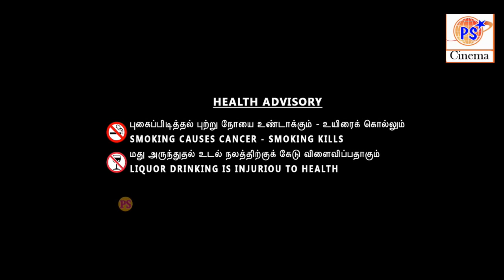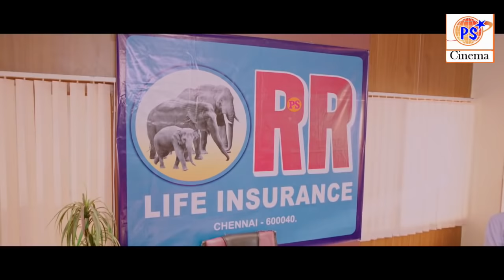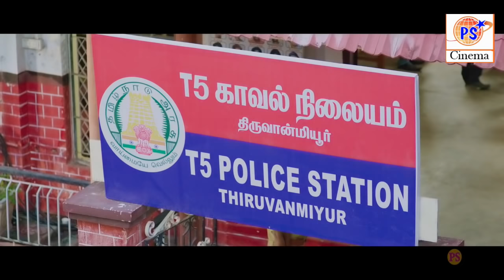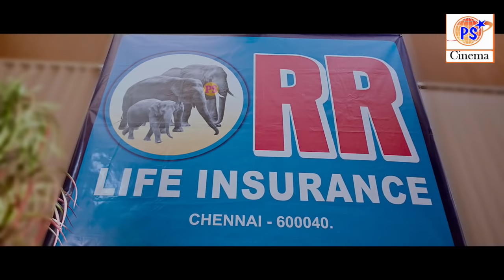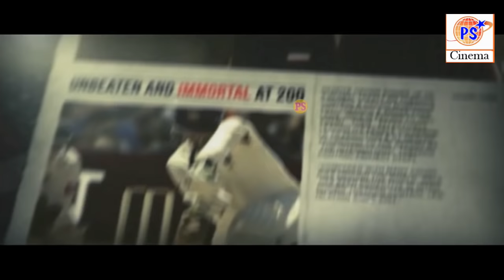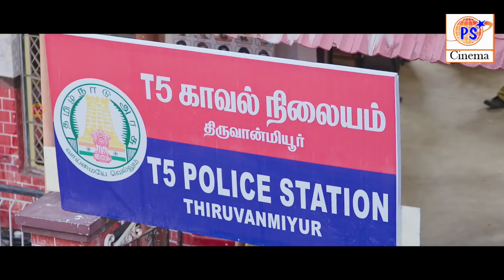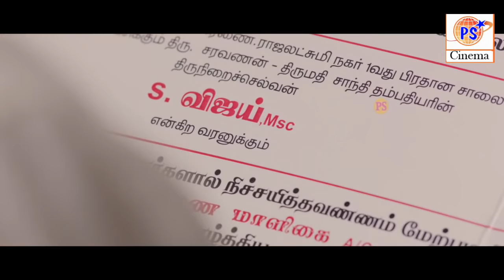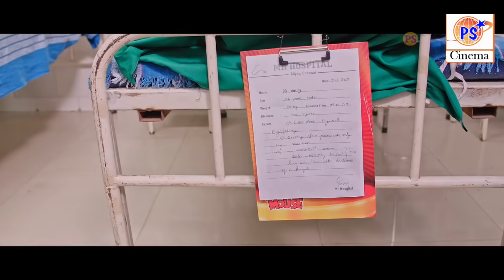Singam Puli New Tamil Movie Alaipesi | அலைபேசி | Tamil Exclusive New Movie 2018 | 1080 | HD